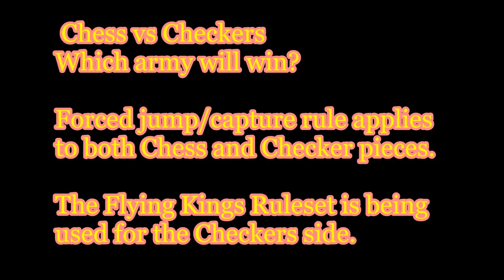Chess Vs Checkers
Ever wondered what would happen if you put checker and chess pieces on the same board and pitted them against each other? Watch this video and find out!

Outro Music Done By Kevin Mcleod

The rest is done by me!!